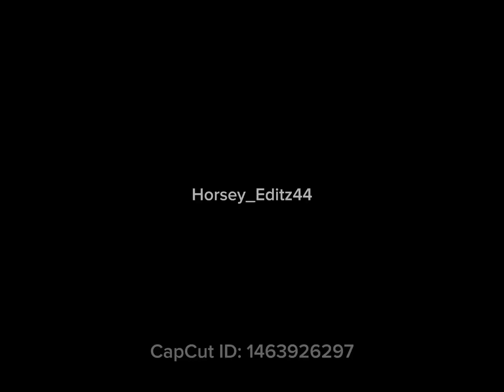The best fri horse🤩❤️